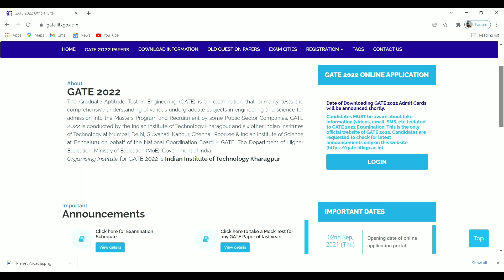GATE ADMIT CARD DELAY AGAIN|GATE New NOTIFICATION|GATE 2022 POSTPONED!|Gate Admit Card Update#shorts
New notifications of gate admit card 2022
Admit card will not come on 7 January.
What's your opinion regarding this, will exam postponed?
Shorts